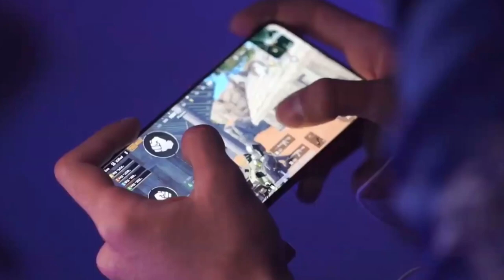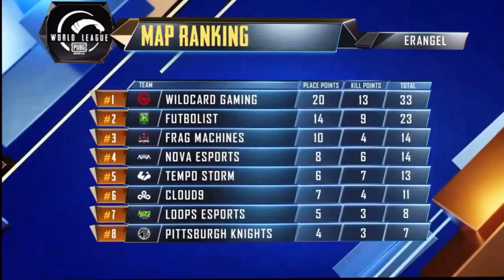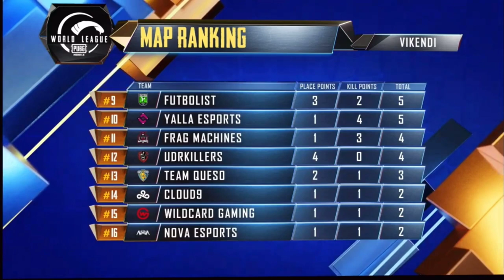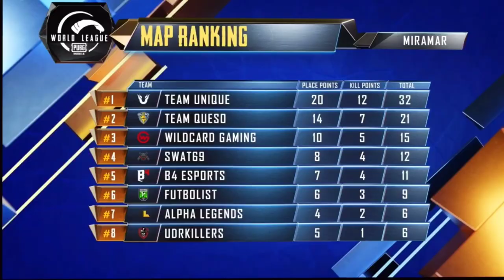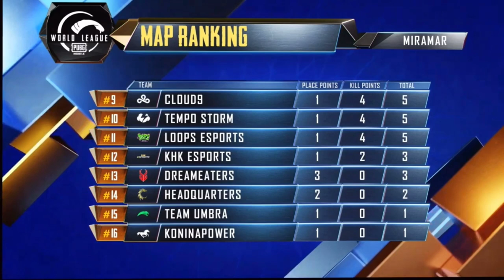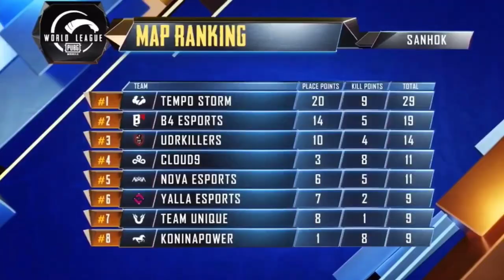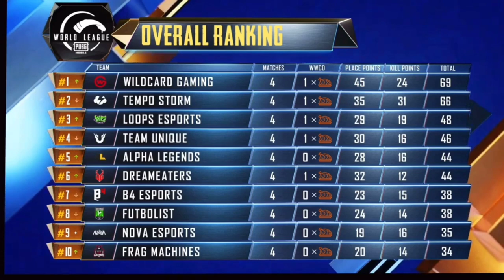WORLD LEAGUE DAY 1 Обзор CIS TEAM (all moments) DE, KP, UNIQUE, CLOUD9, ADERR,GONZO,MEQU,FROZEN,LORD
Если ты пропустил игры или по какой-то причине не смог посмотреть, здесь я собрал все моменты СНГ команд KONINA POWER, DREAM EATERS, TEAM UNIQUE, Короткий обзор игр, + дополнения от лица KP

Помощь на улучшение качества видео❤️
Player - Pubg Mobile
My name - Aleksandr
Nickname: Ryba10ō
Device - IPhone Xr
Four fingers - no giro!
Country - Ukraine 🇺🇦
Age - 1️⃣9️⃣
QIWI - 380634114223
Card - 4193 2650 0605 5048